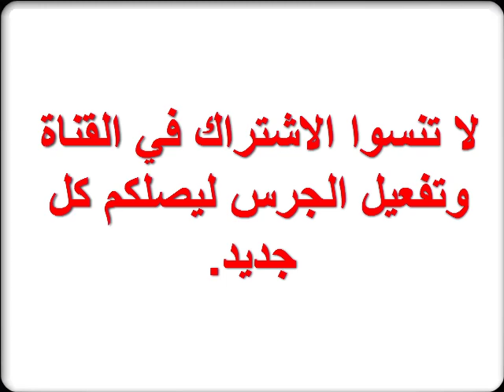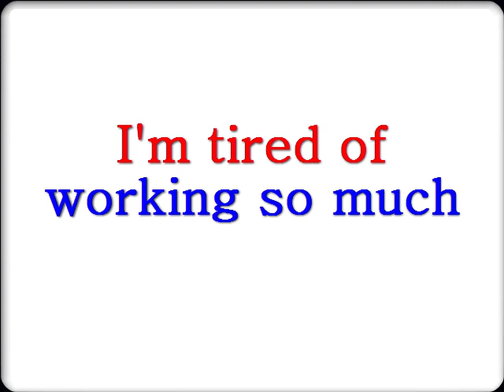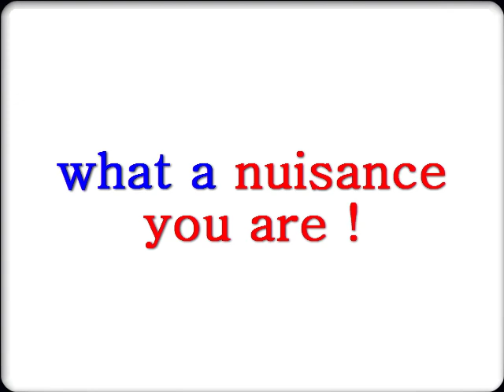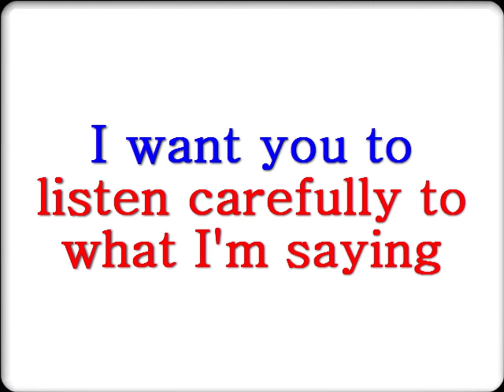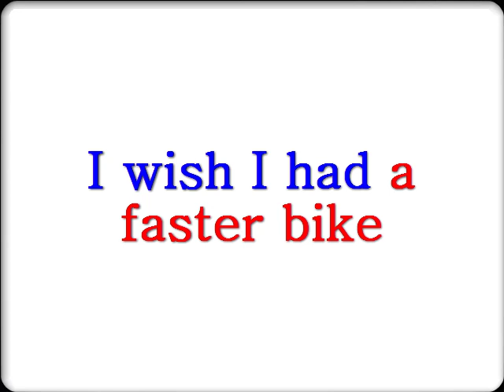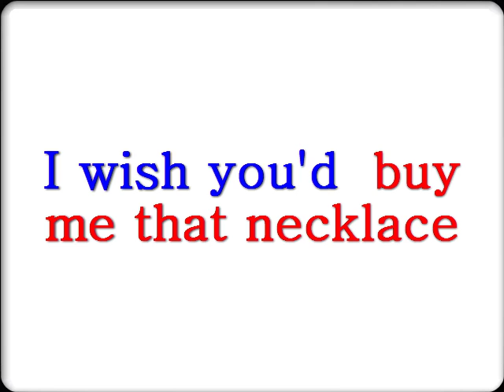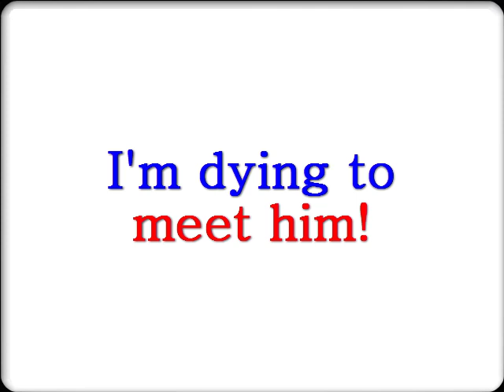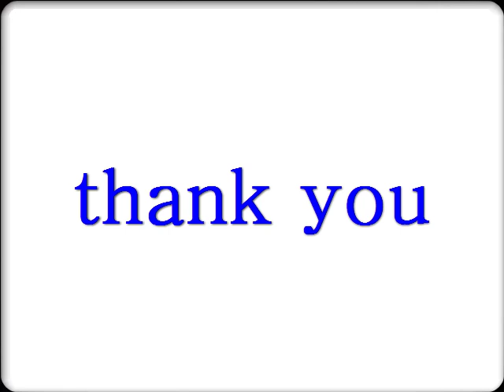كورس شامل لتعلم اللغة الانجليزية :مجموعة مصطلحات التي نستخدمها في الشكوى الرغبة والمتمنيات